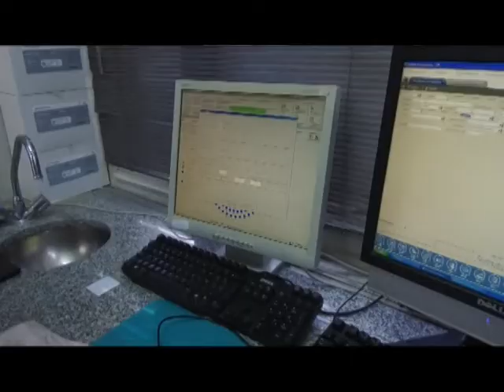MARTES 27 04 21 CAROLINA GOMEZ LABORATORIO DEL HOSPITAL EL TRABAJO EN PANDEMIA